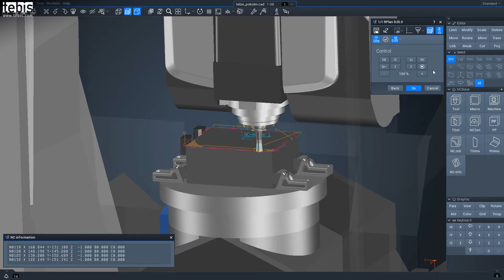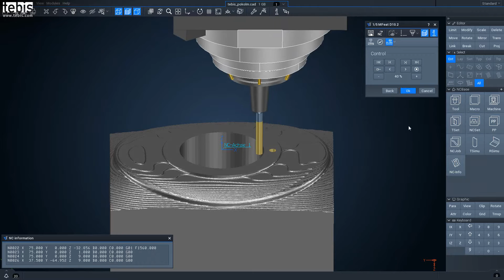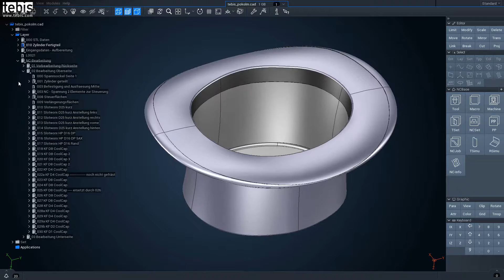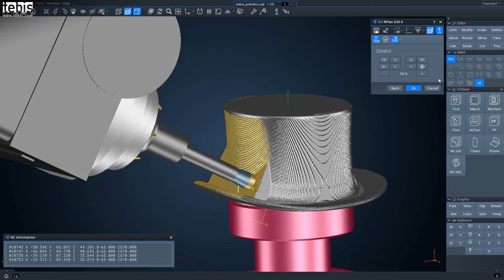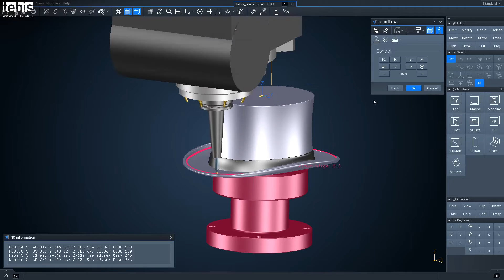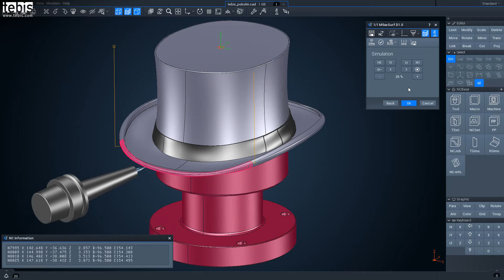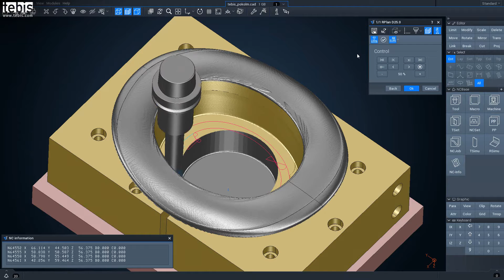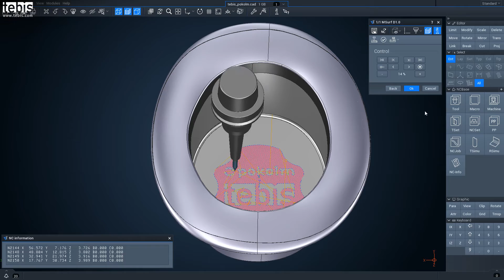Sapete che da da blocco d'acciaio può uscire un cilindro? (ma non viceversa...)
Massima creatività e massima efficienza con Tebis e Pokolm